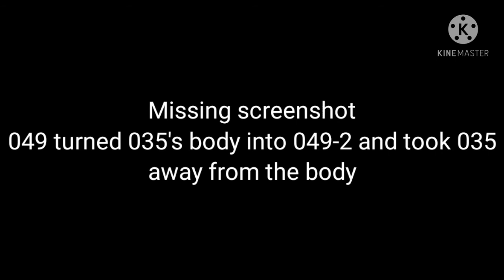Bonding time with the scps (part 2)